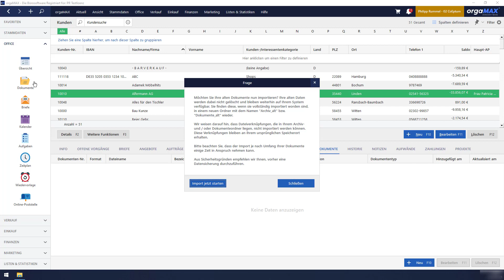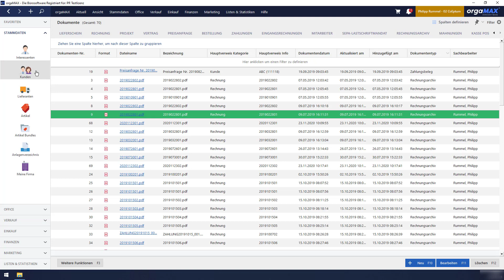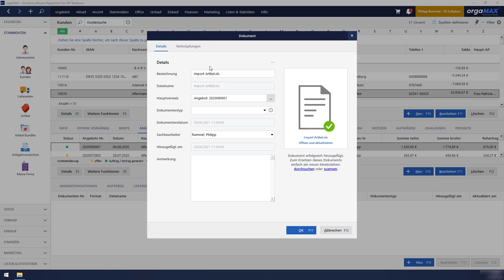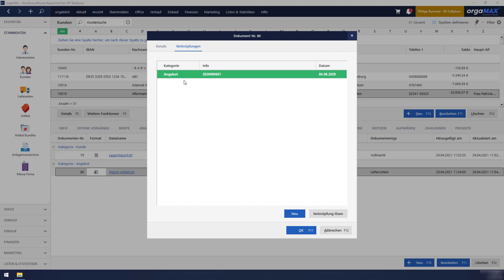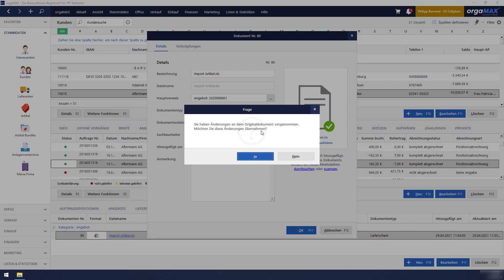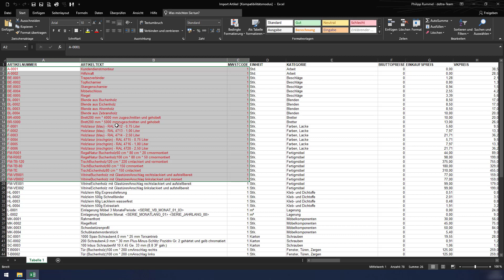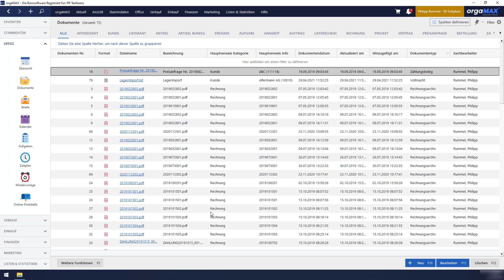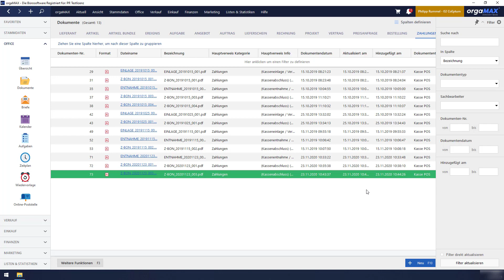Dokumente PRO – orgaMAX Tutorial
Kurz erklärt: Das orgaMAX Zusatzmodul "Dokumente PRO"